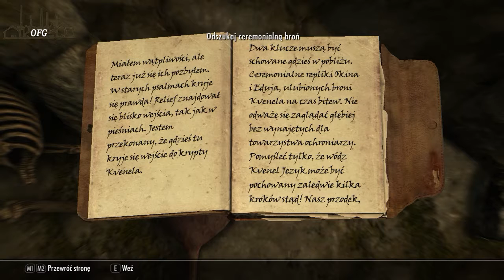Skyrim V - Special Edition [Part 51] - Zabij Nimhe